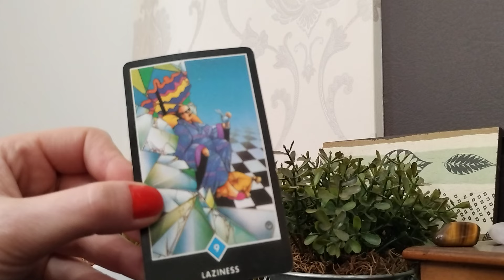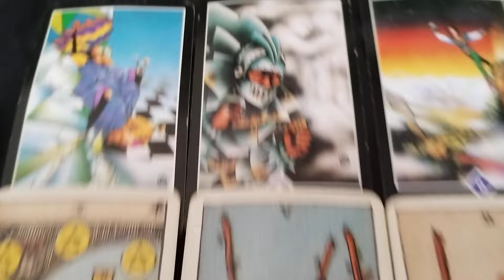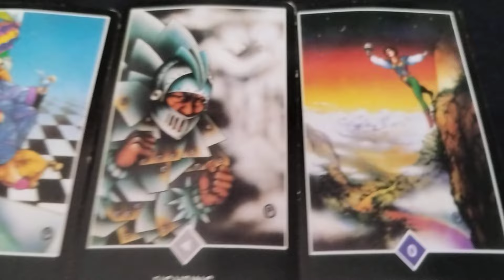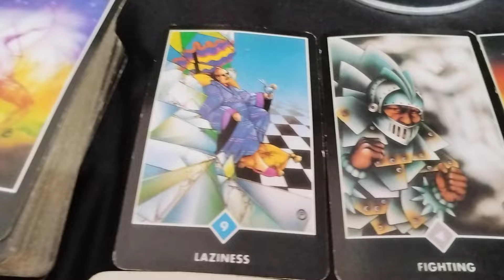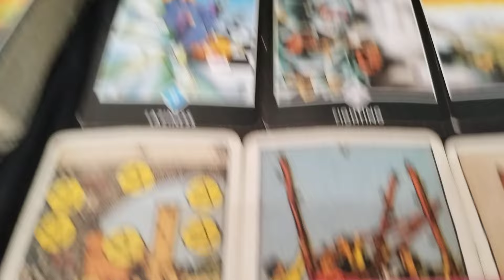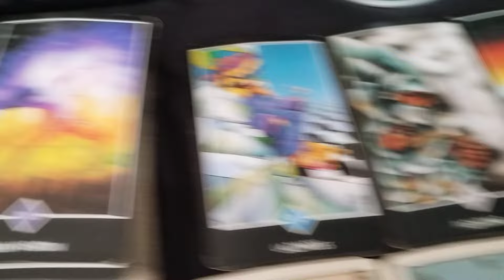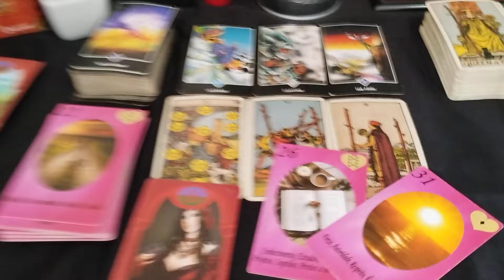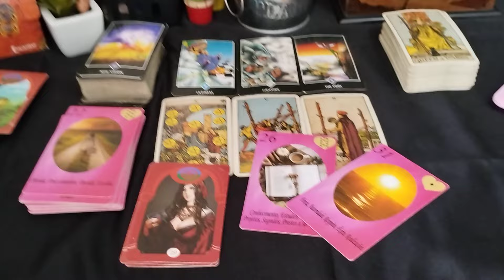ESCORPIÃO 🦂 VOCÊ TEM TALENTO 🌞 E NÃO PODE PERMITIR QUE NINGUÉM APAGUE A TUA LUZ! ✨